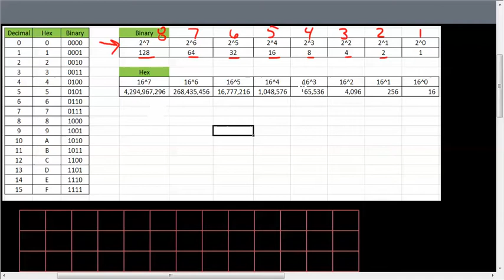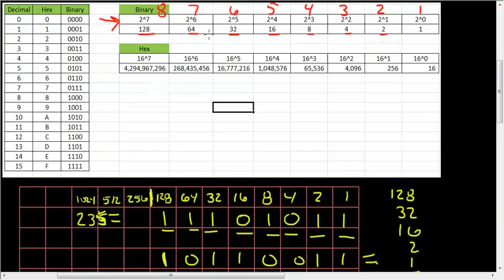Converting Binary to Decimal